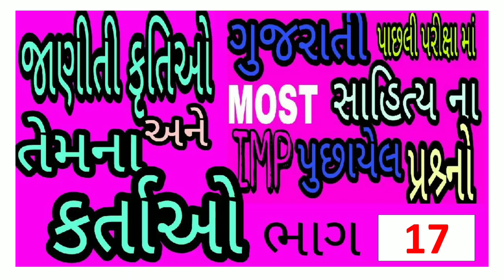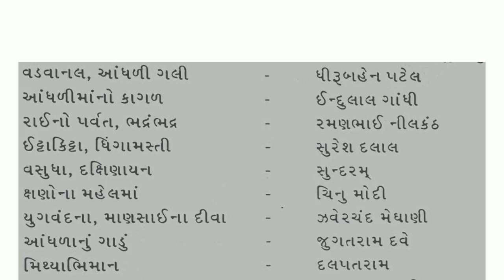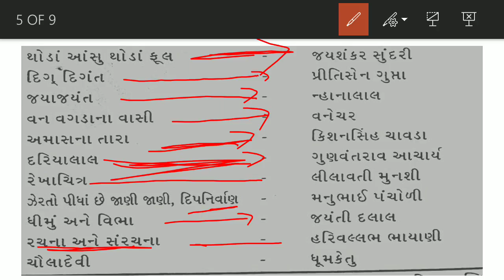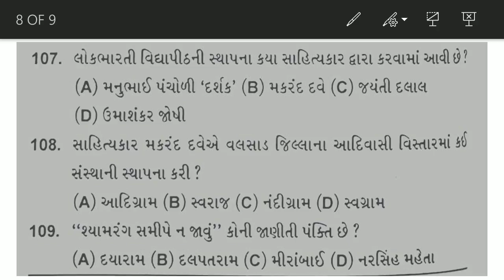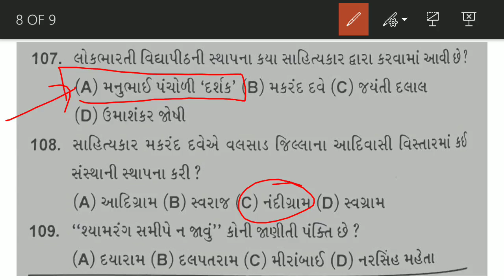Gujarati sahitya (સાહિત્ય) IMPORTANT MCQ for upcoming government exam|last10 years questions